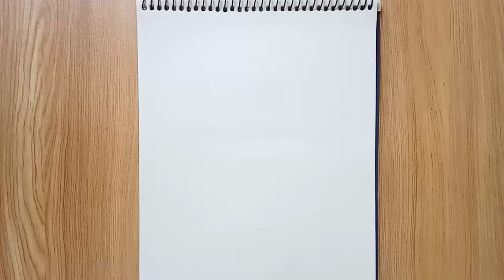Wonderful 😱 drawing step by step.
Queries solved:
Beautiful Rose drawing
Rose drawing for kids
Rose drawing video
flower drawing
Beautiful flower drawing
Flower drawing step by step